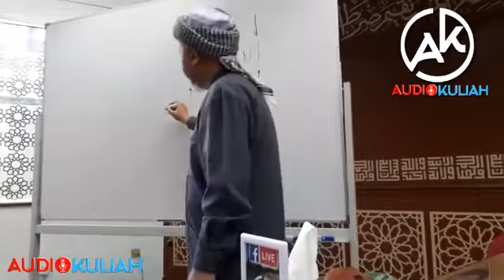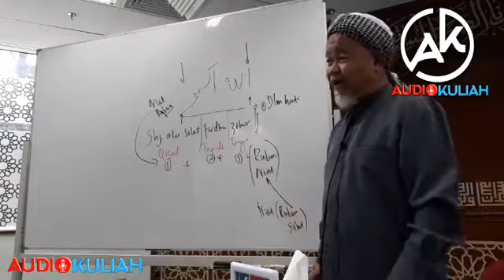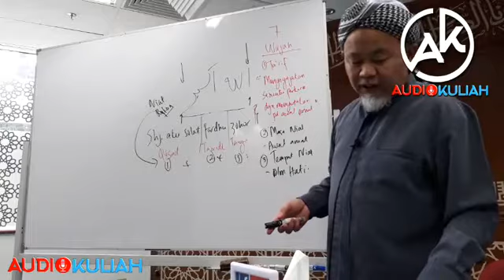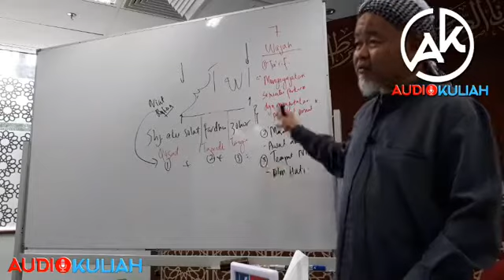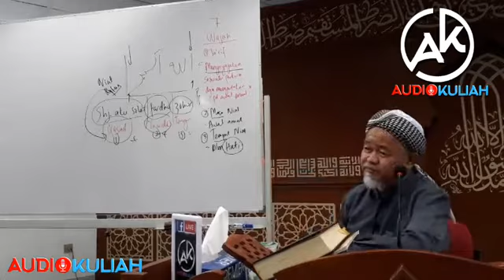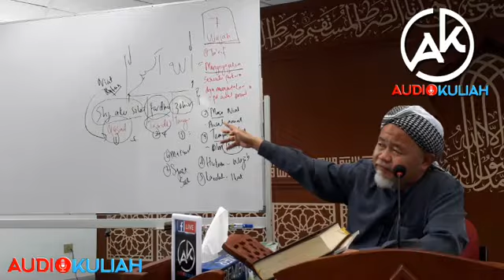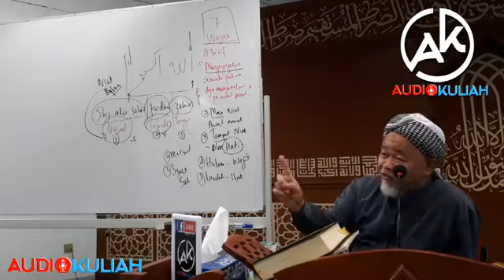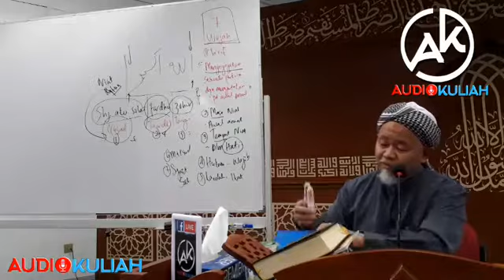KITAB BIDAYATUL HIDAYAH-USTAZ HJ HUSAINI ABD HAMID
KITAB BIDAYATUL HIDAYAH

USTAZ HJ HUSAINI ABD HAMID